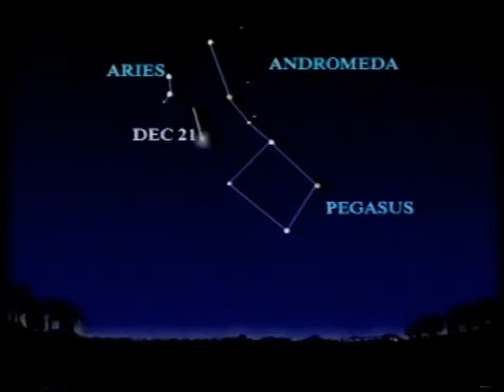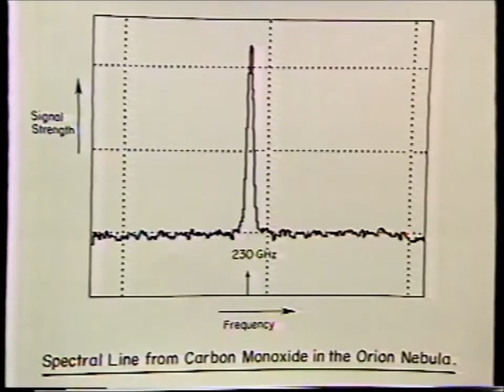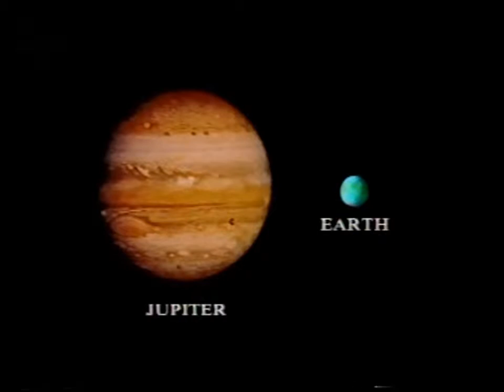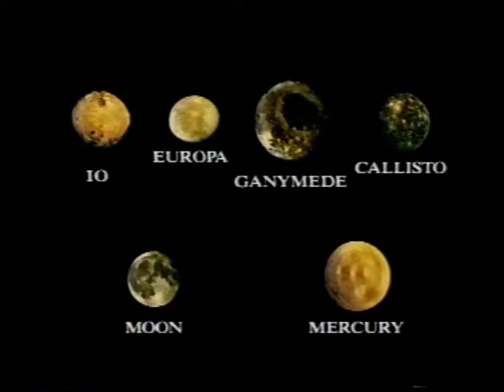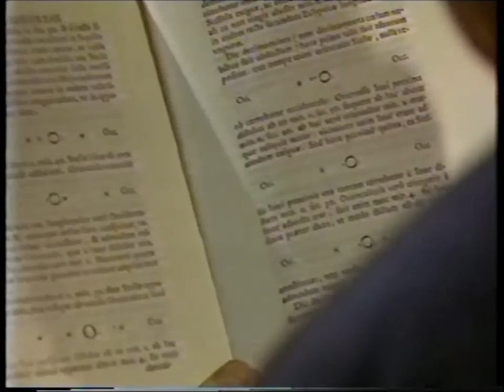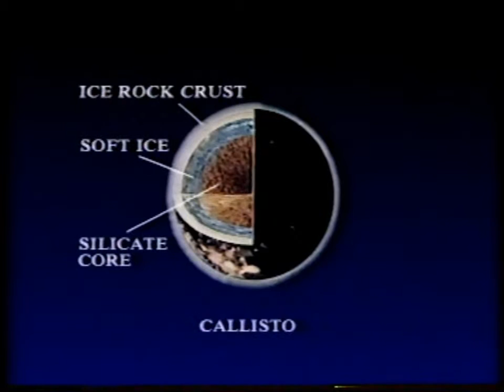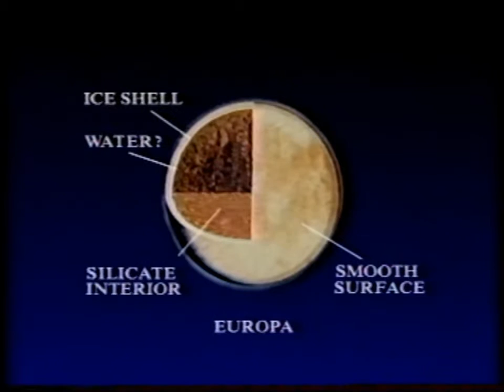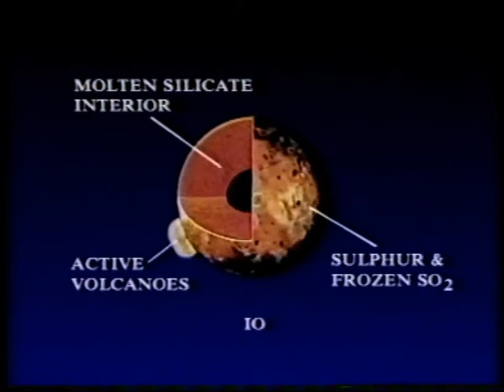The Galilean Moons - 1986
One of those great Sky at Nights where it was just Patrick, on his own, with no autocue, or guests, just talking straight to the camera about astronomy. This was broadcast on December 21st 1986. A simple, but perfect recipe, with no nauseating background music, and a single presenter who knew his subject.